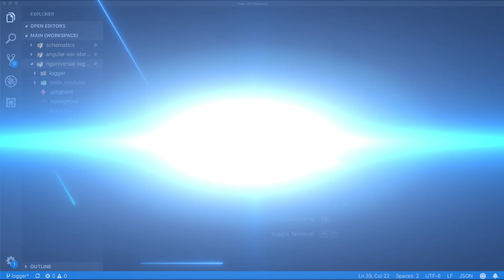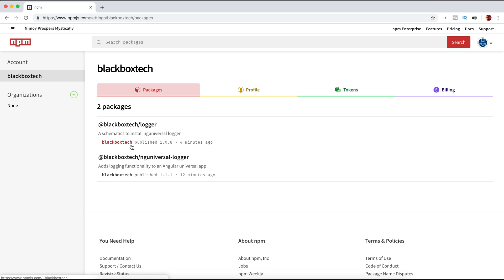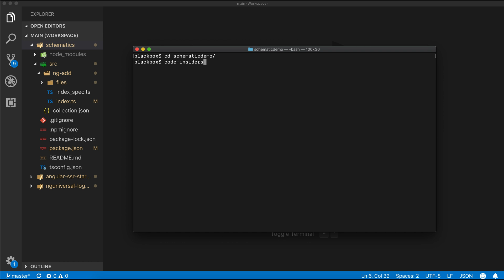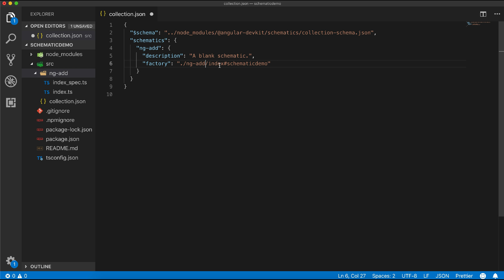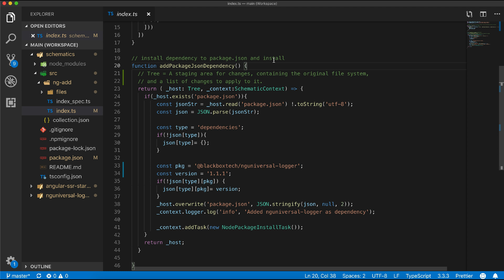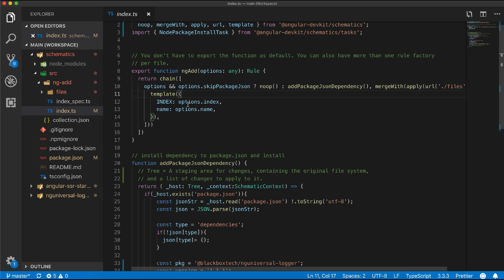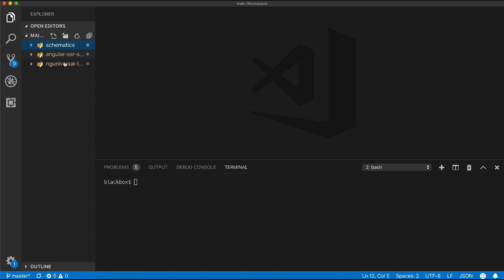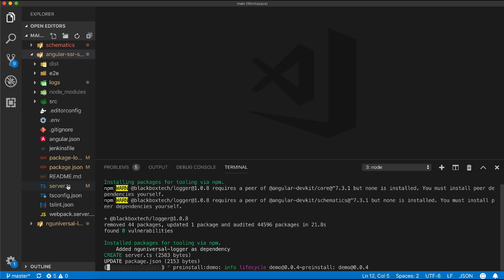Angular schematics tutorial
In today’s Angular schematics tutorial episode I will take you through the process of creating your own schematics.
So what is schematics ?
As per documentation “Schematics is a workflow tool for the modern web; it can apply transforms to your project, such as create a new component, or updating your code. A good example could be angular cli by which you can create, update and perform different task with some commands.

This tutorials is divided in 3 parts.
First I will go through the logger modules I have created and published in npm
Second I will go through the details of schematics where I will show how to create your custom schematics.
Third we will try out the schematics in our angular universal project.